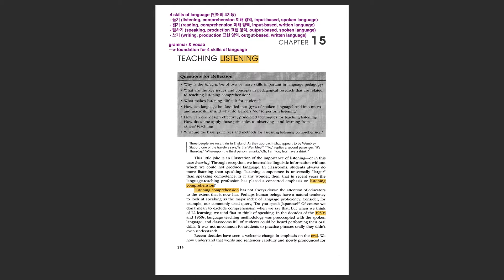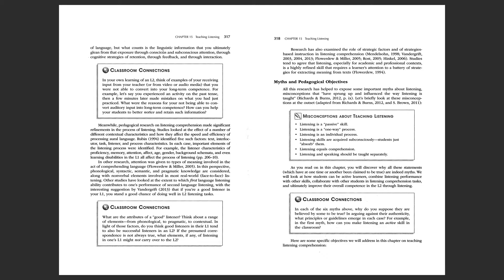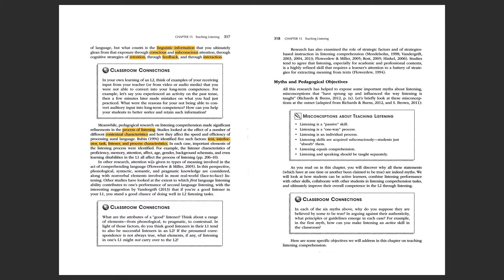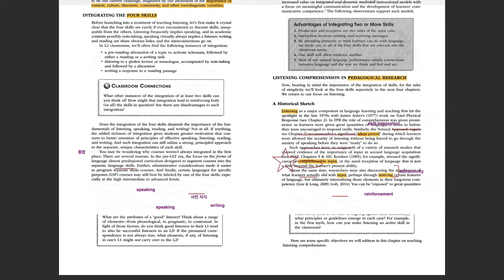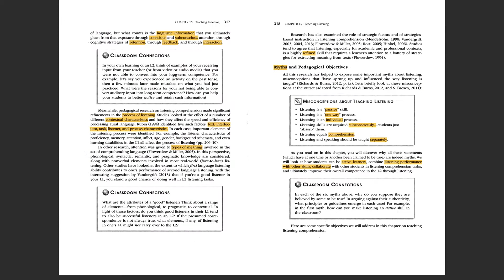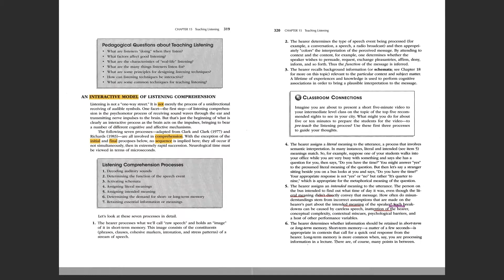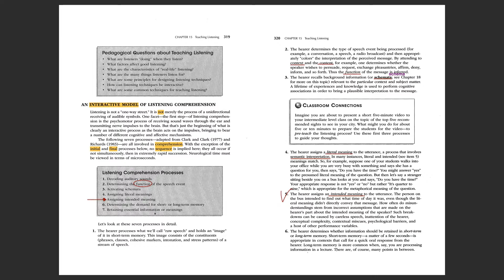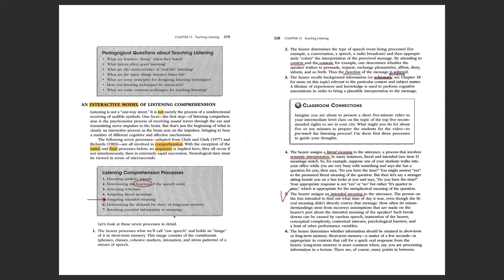[6주차] Ch15 Teaching Listening (2)